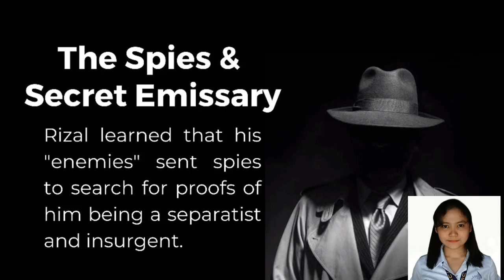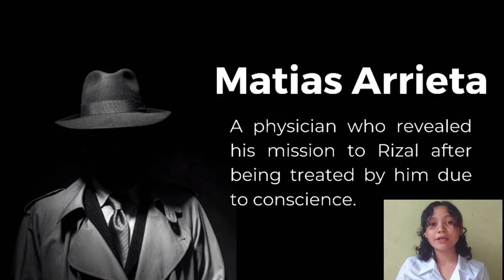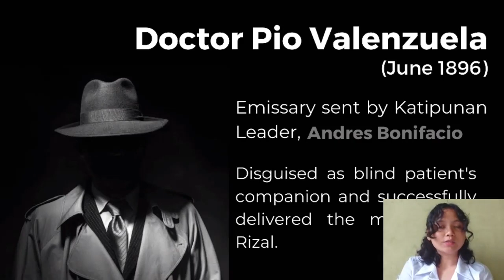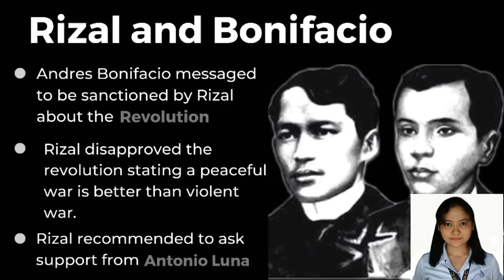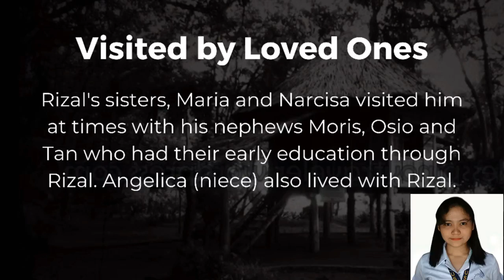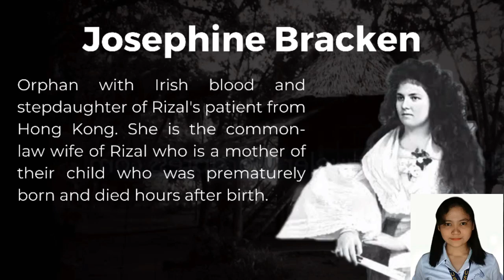Life & Works of Rizal | Chapter 5: The Spies and the Secret Emissary, Visited by Loved Ones